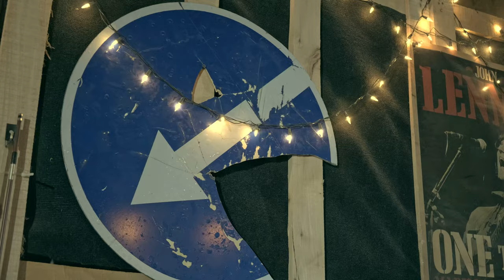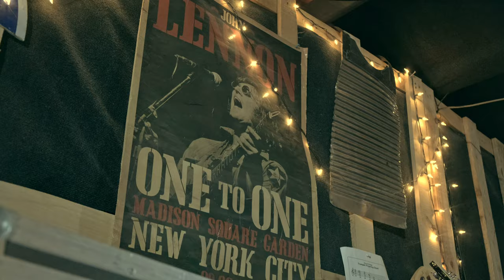La Horsa Bianca - China Cat Sunflower [in Ukrainian]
Our friends Culture Shock in Kharkiv help the UA army.

[the description below is as of Jan 31, 2022]
We've been playing China Cat Sunflower for years as a live show encore.
Translated/adapted into Ukrainian (because that’s who we are),
simultaneously slowed down and sped up (because that’s what we do),
it gradually transformed into something quite different to the song as written by Jerry and Robert.
Oddly, in this alchemically transmogrified form, it somehow became even truer to what Grateful Dead represents to us. A band who massively inspired the inception of La Horsa Bianca — even though we mostly keep one foot firmly on the “prog rock” territory, the feel of an improvised (or semi-improvised) flow matters to us a great deal.

China Cat Sunflower: music by Jerry Garcia, lyrics by Robert Hunter
I Know You Rider (coda): traditional
Translated/adapted into Ukrainian by Eugene Manko
Arranged by La Horsa Bianca

Sound recorded and mixed by Eugene Manko
Video directed and edited by Kirill Gonchar
Cameras by Dmytro Oriabinsky and Andrii Mynko
Technical support by Kukuruza Production

Eugene Manko: flute, bass, vox
Olga Ksendzovska: piano
Kirill Gonchar: guitar
Andrew Brahin: guitar
Igor Avdeyev: drums, vox

Recorded live at the Digout Studio, Kharkiv, Ukraine, 2022